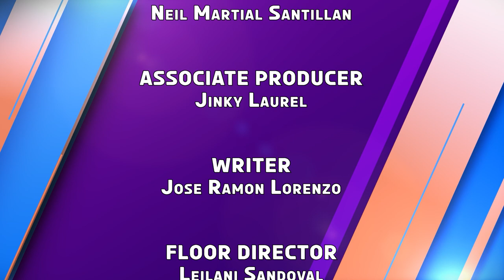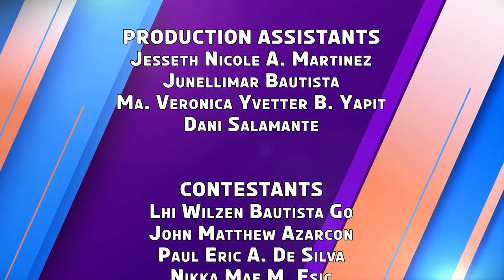K-Check | Week 4 Episode 1